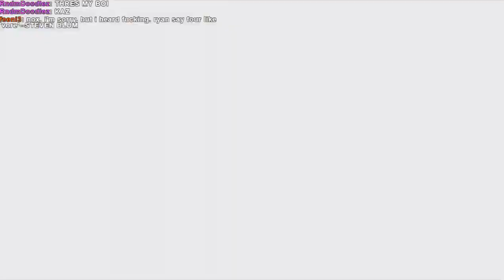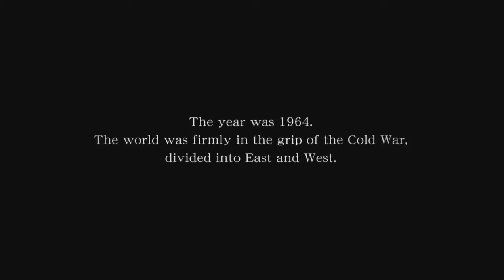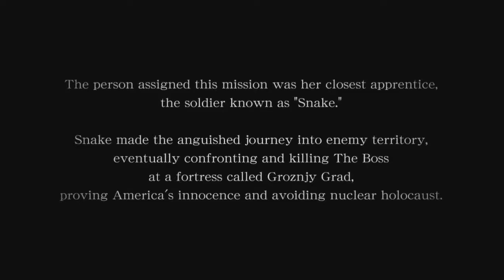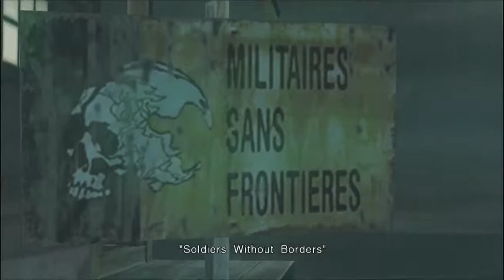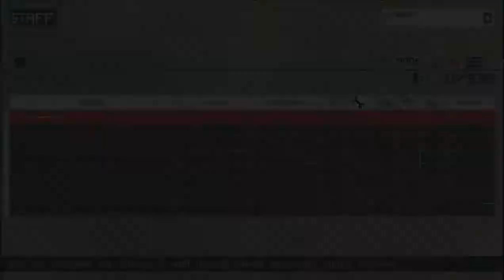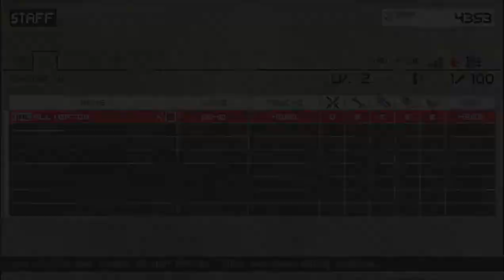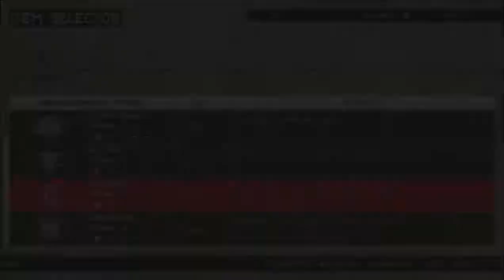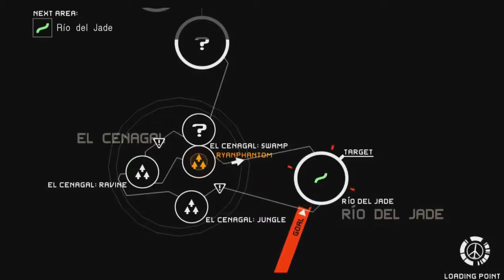Ryan plays MGS: Peace Walker! Part 1- STEVE BLUM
spike spiegel meets naked snake